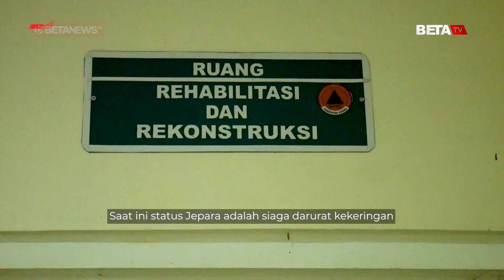Sumber Mata Air di Jepara Mulai Mengering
BETANEWS.ID, JEPARA - Kepala Seksi Rehabilitasi dan Rekonstruksi Badan Penanggulangan Bencana Daerah (BPBD) Kabupaten Jepara, Muh Ali Wibowo mengatakan bahwa memasuki musim kemarau, sumber mata air bagi masyarakat di dua desa di Kabupaten Jepara mengalami kekeringan.

Keringnya sumber mata air tersebut menurut Bowo akibat dari bencana kekeringan dan munculnya fenomena El-Nino yang sedang terjadi sekarang ini. Dari pihak BPBD menurut Bowo juga sudah menjadwalkan dropping air di dua desa tersebut mulai dari awal bulan Agustus sampai September.